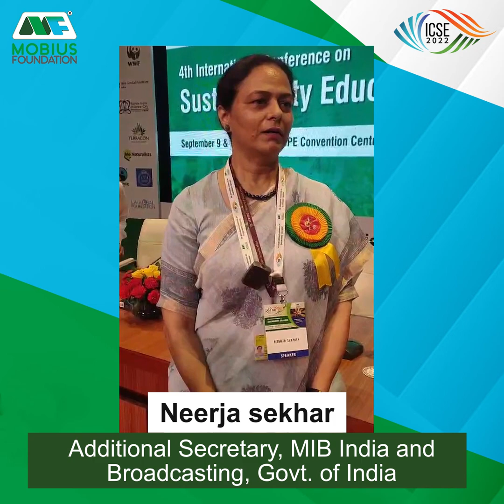International Conference on Sustainability Education (ICSE) | QNA Session | Neerja Sekhar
Neerja Sekhar rightly says that we have to be not only technologically and economically literate but also environmentally literate. One can adopt green practices to reduce waste, conserve resources, improve air and water quality and protect ecosystems. The planet would sustain longer if we take care of it as we take care of our bodies.